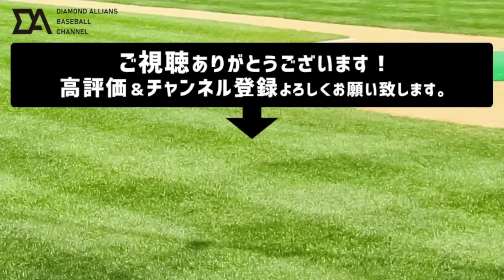【検証】元プロ野球選手なら逆風でも300ヤード出せるんじゃね？今浪隆博とドライバー飛距離対決やったら楽しすぎたww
今回の撮影現場でもあり、井上公造さん司会のゴルフYouTubeチャンネル
「チェリーゴルフチャンネル」もよろしくお願いします！

今回も今浪さんと対決しました！
飛距離対決は意外な結果に...???

面白い！次回も気になる！と思ってくださったそこのあなた！